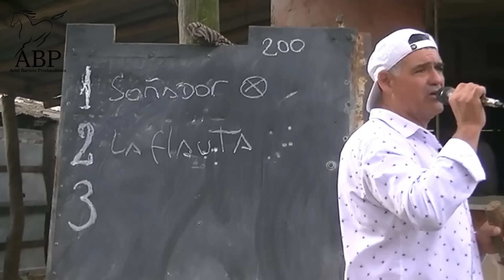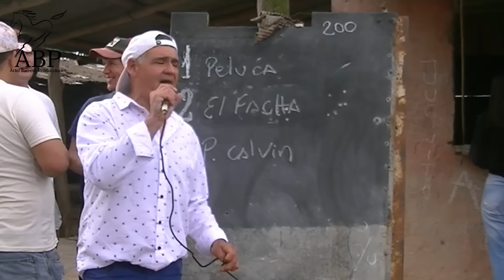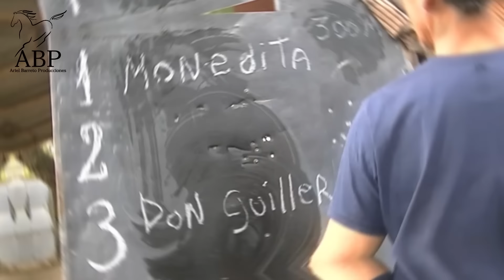Hipico La Guardia Santa Fe Domingo 09-06-24